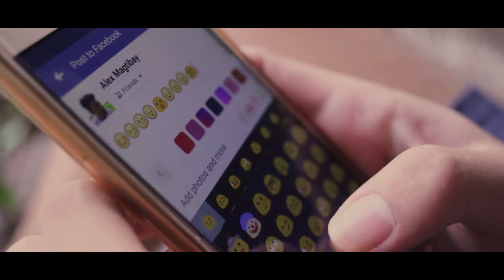Trailer : Sa Kabila, Region III